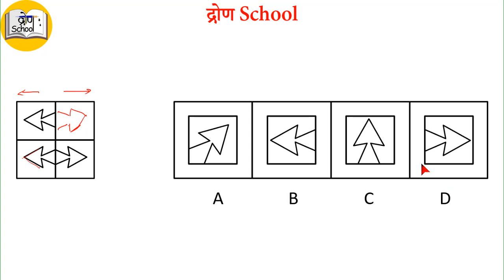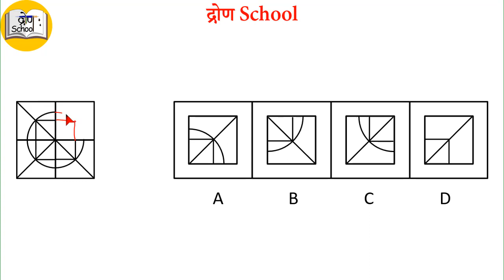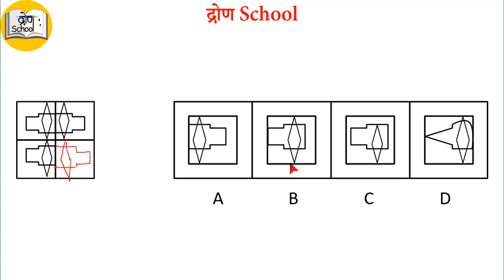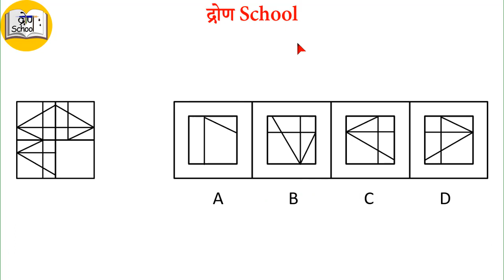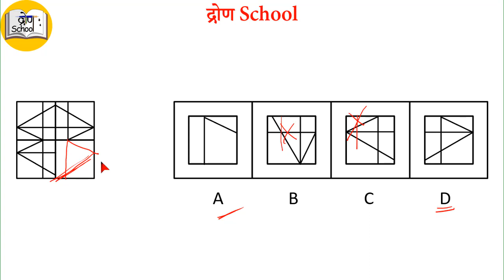#017 Level-1 Navodaya Vidyalaya Entrance Exam- Mental ability मानसिक योग्यता Part-17 | DD Sir